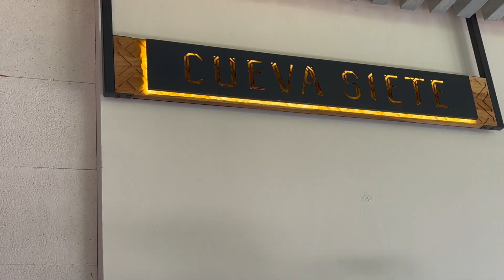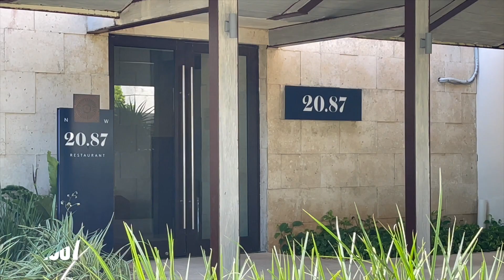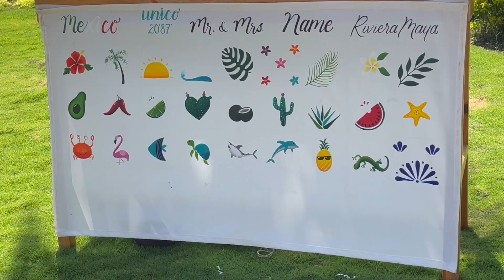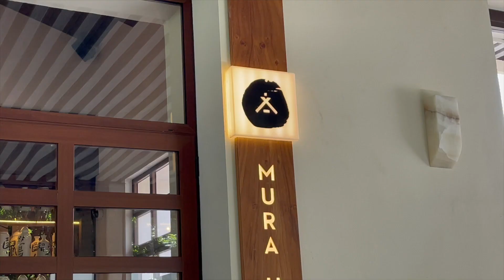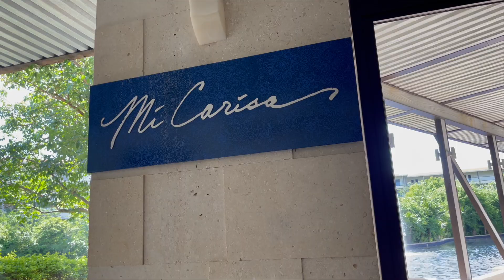MEXICO VACATION VLOG! ALL INCLUSIVE with THE SUPPER CLUB AT UNICO 20°87° Riviera Maya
Let's go to MEXICO!  Come along with us to see this amazing resort.  It was my first time visiting Mexico and I don't think it will be my last!  We had the best time with our friends at the All Inclusive UNICO 2087 Resort, with the best food, and the best service!  This is my UNICO experience!

I'd love to hear from you!  Please introduce yourself in the comments, I love the respond to comments and get to know my wonderful subscribers!

Amazon travel large backpack
Amazon travel Stanley water bottle
Amazon similar scooter (I bought one!)

I LOVE IT!  For a free 30-day trial, please use this

LIVING GRATEFULLY

Chapters:
0:49 arrival at Unico Resort
2:29 we're in the room!